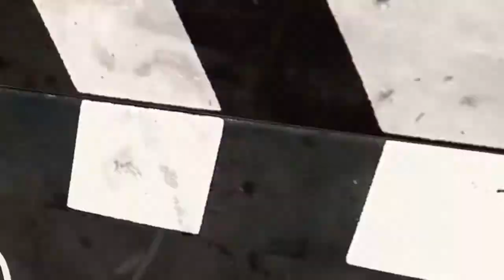Entrevista com as dubladoras do filme carros 3 20 07 17 B6